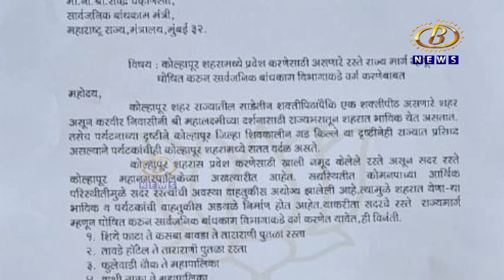अन्यथा विमानतळाची वाहतुक रोखू, परिसरातील ग्रामस्थांचा इशारा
विमानतळ परिसराकडं येणारे सर्व रस्ते आणि पुलांची उंची वाढवा, अन्यथा विमानतळाची वाहतुक रोखू, परिसरातील ग्रामस्थांचा इशारा